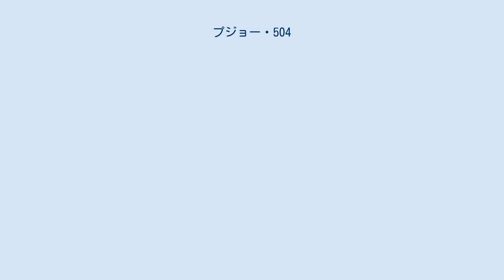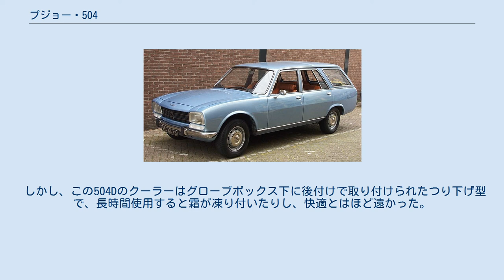プジョー・504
プジョー504（Peugeot 504 ）は、フランスの自動車会社、オートモビル・プジョーが1968年から1983年まで製造・販売した中型乗用車（アルゼンチンでは1999年までライセンス生産が続けられた）。
 吊り目のヘッドライトと途中からスロープ状になったトランクのデザインが特徴的なスタイルは、前身の404（その後も長く並行生産された）同様、イタリアのカロッツェリア、ピニンファリーナによるデザインである。
技術的にはサスペンションが4輪独立懸架になったことが特徴であったが、後に登場するワゴンやセダンの廉価モデルではリジッド式が用いられた。
全体的に手堅い設計であったが、美しいスタイルとバランスの取れた良識的な設計が評価され、同年のヨーロッパ・カー・オブ・ザ・イヤーを受賞した。
 当初のエンジンは直列4気筒OHV1,800ccで、キャブレター仕様とインジェクション仕様があったが、後に2,000ccガソリン、2,100cc/2,300ccディーゼルも追加された。
セダンの他、ワゴンやピックアップ、そして同じくピニンファリーナのデザインによる美しいクーペとカブリオレがあった。
クーペとカブリオレには1974年に、ルノー・ボルボと共同開発したV6エンジン付きモデルも登場した。
 耐久性に優れ、アフリカや中南米でも多数がライセンス生産されタクシーにも広く用いられた他、サファリ・ラリーでも好成績を収めた。
 1979年に後継モデルの505が登場、先代の404同様、徐々にバリエーションを縮小して世代交代した。
日本には当初ではジャガーの総代理店として知られた新東洋企業によってガソリンエンジンの対米仕様（丸型4灯ヘッドライト）が極く少数輸入されたが、1973年ころに輸入中止となった。
しかし輸入権を引き継いだセゾングループの西武自動車販売が、1980年になって2,300ccディーゼルを積む504Dの輸入を開始、排ガス規制の対象外であることからほぼ英国仕様のまま（ヘッドライトも）の姿でありながら、右ハンドル、AT、クーラー、パワーステアリング付きで300万円を切る価格であったことから好評で、当時としては比較的多数が輸入された。
 しかし、この504Dのクーラーはグローブボックス下に後付けで取り付けられたつり下げ型で、長時間使用すると霜が凍り付いたりし、快適とはほど遠かった。
また、ディーゼル特有の始動時の予熱の必要性、騒音の大きさなどにより、乗用車としての使い勝手は決してよくなかった。